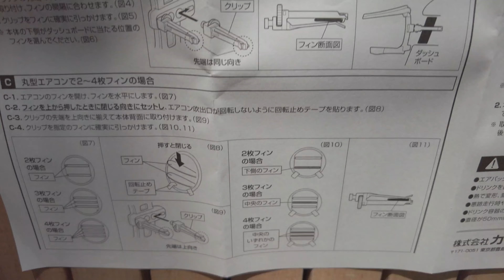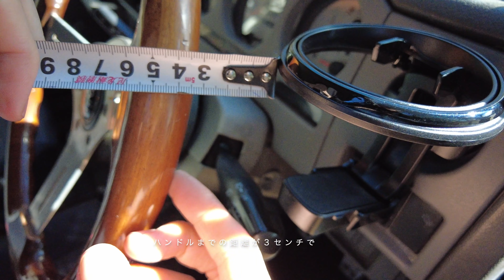【ジムニーJA22-Wカスタム】カーメイトドリンクホルダーホルダー取り付け。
Jimny Lifestyle Vlogでは、ジムニーとの生活をVlog形式で毎週発信していきます。
第22弾として、ジムニーja22wにドリンクホルダーの取り付け動画となっております。
ドリンクホルダーの取り付け取り付けを検討されている方の参考になればと思います。

【目次】
00:38 ドリンクホルダー紹介
01:14 ドリンクホルダー組み立て
02:20 ドリンクホルダー取り付け
04:42 おすすめ動画

【購入商品】
・携帯ホルダー